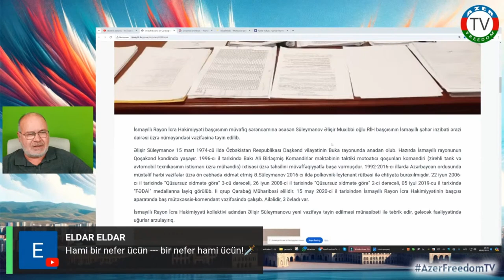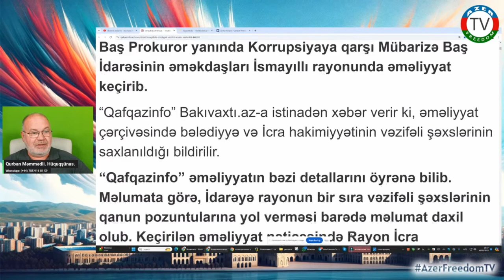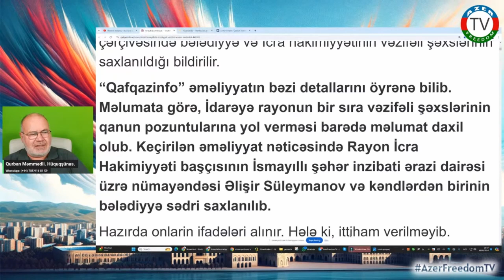Əlişir Süleymanov və Tərtər qatilləri.Cinayətkarlar "vətənpərvərlik", "türkçülük" maskasında.16.9.24